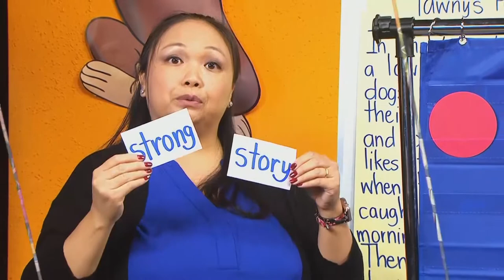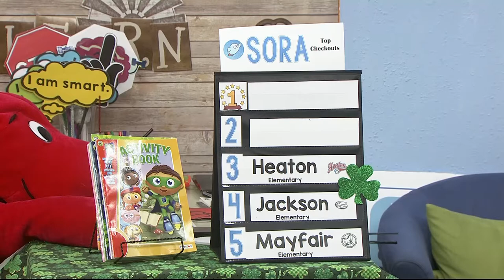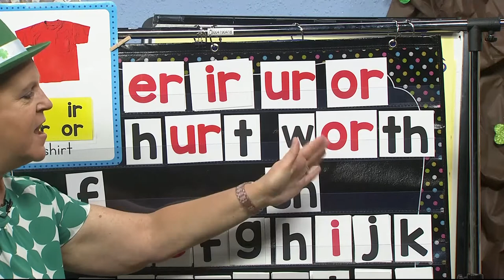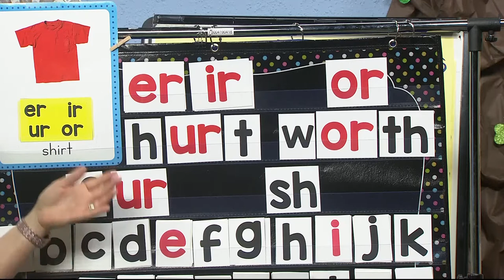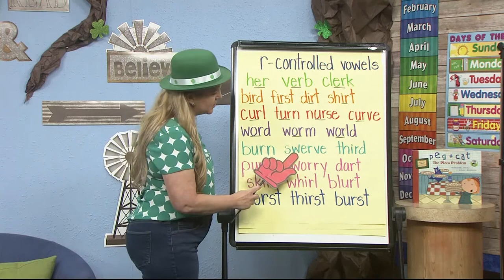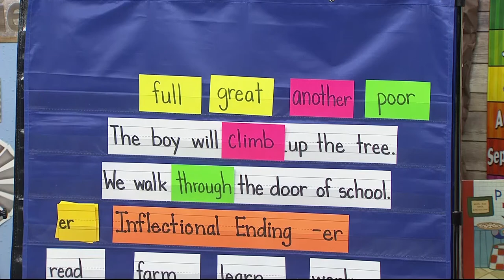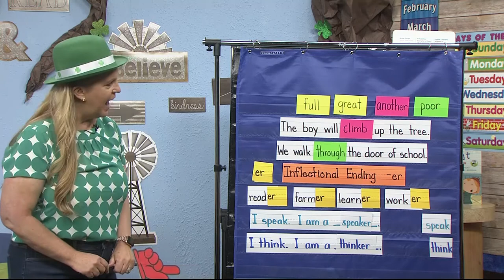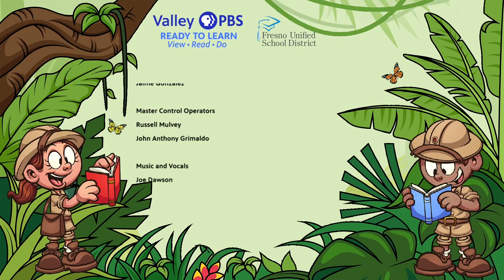1-343: Inflectional Ending '-er'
It's St. Patty's Day and Mrs. Hammack is discovering which words can carry the inflectional ending '-er'.